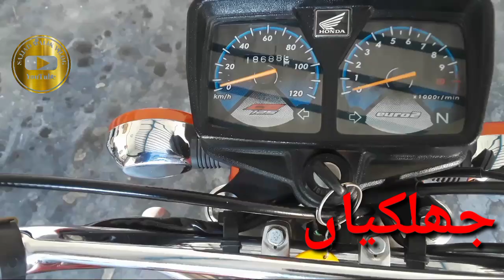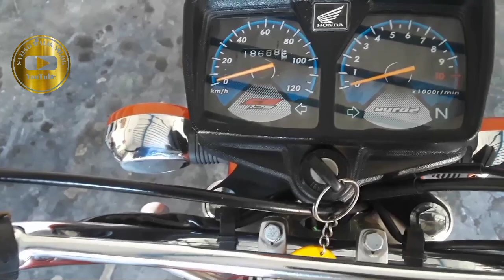how can wash in motorbike from home only one horse Saif and clean